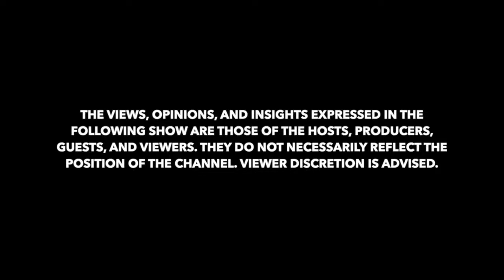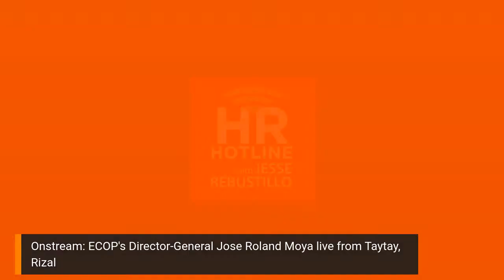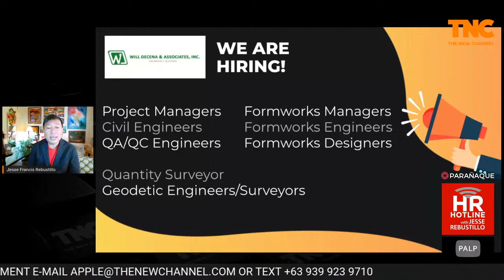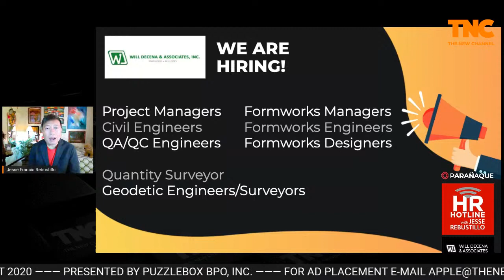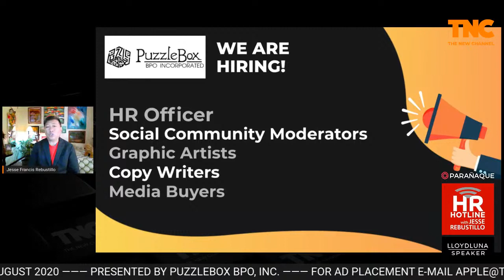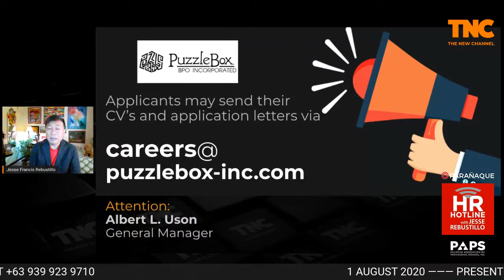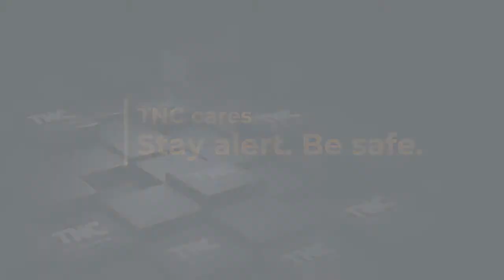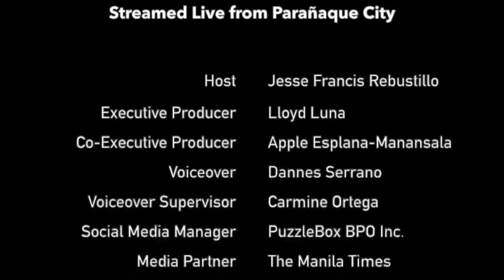Season 1 Finale | Jose Moya of ECOP on HR Hotline with Jesse Rebustillo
HRHotlineOnTNC TheNewChannel | HR first and foremost customer is the employer, then HR takes care of the people in the organization. What do employers expect from HR at this challenging time? What are the current ECOPs initiatives that have impact with HR practice? ECOP Director General Jose Roland Moya will expound on these.